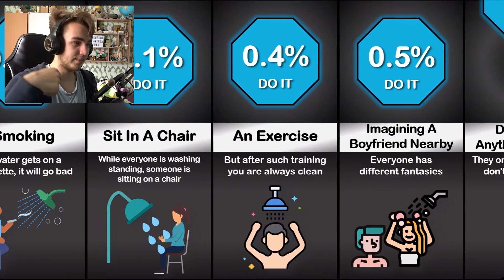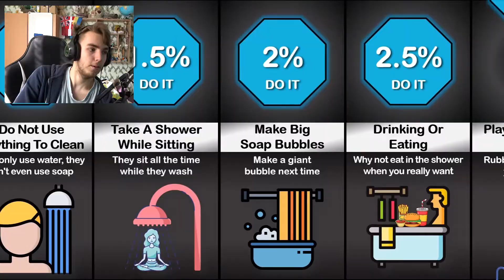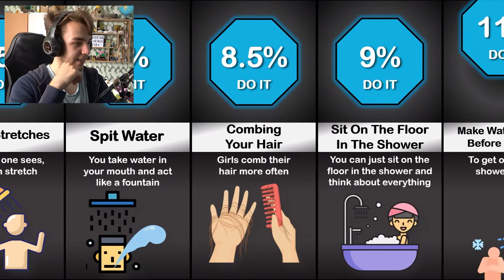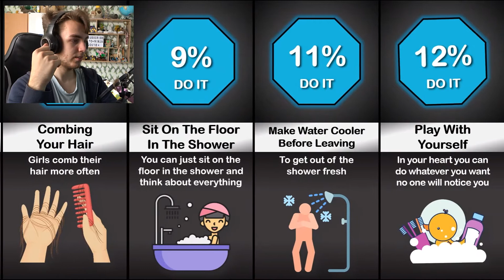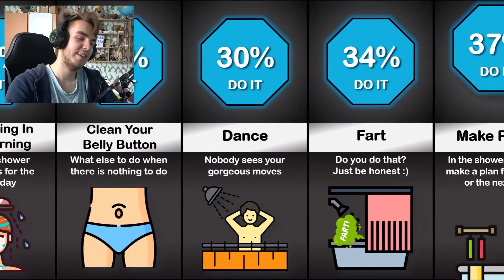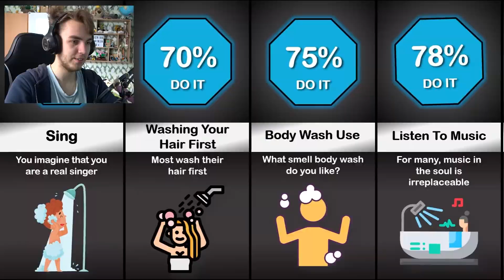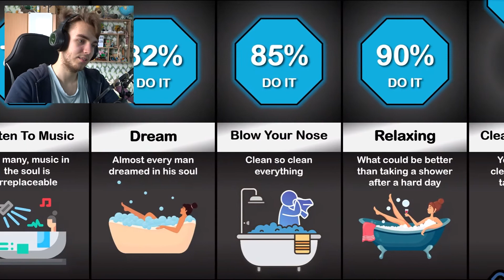How RARE is your SHOWER BEHAVIOR?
In this video I react to a comparison video about what people do while showering.